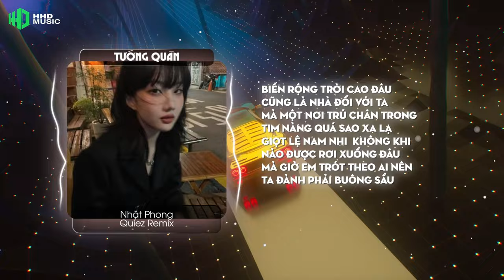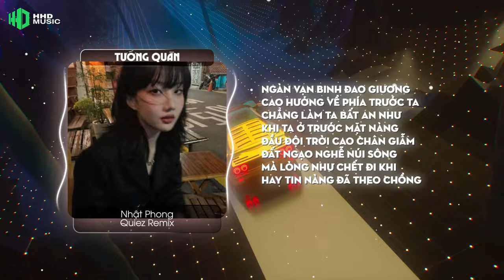[1 HOUR] TƯỚNG QUÂN (NEW REMIX 2024) - NHẬT PHONG (QUIEZ REMIX) | 1 HOUR VERSION OFFICIAL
Sáng Tác : Đình Dũng
Thể Hiện : Nhật Phong
Remix by QUIEZ
Remx Release: HOA HỒNG DẠI MUSIC
Editor Video: HOA HỒNG DẠI MUSIC (MONS)

Lyrics :

Ngàn vạn binh đao giương cao hướng về phía trước ta
Chẳng làm ta bất an như  khi ta ở trước mặt nàng
Đầu đội trời cao chân giẫm đất ngạo nghễ núi sông
Mà lòng như chết đi khi hay tin nàng đã theo chồng
Biển rộng trời cao đâu cũng là nhà đối với ta
Mà một nơi trú chân trong tim nàng quá sao xa lạ
Giọt lệ nam nhi  không khi nào được rơi xuống đâu
Mà giờ em trót theo ai nên ta đành phải buông sầu
ĐK
Rượu sầu nâng suốt đêm cho quên đi ngày tháng u buồn
Rằng người ta mãi thương nay cũng đã mỗi người một phương
Nàng còn hay nhớ chăng khi xưa ta đã nói những lời
Dù ngày sau có ra sao ta vẫn muốn bên người thôi
Nàng sợ ta chiến chinh bao năm không có ngày trở lại
Nàng cần người ở bên chăm lo săn sóc cho ngày mai
Ngày ra đi chiếc khăn em trao ta vẫn mang giữ lại
Hình dung em vẫn đang theo ta đi hết chặng đường dài